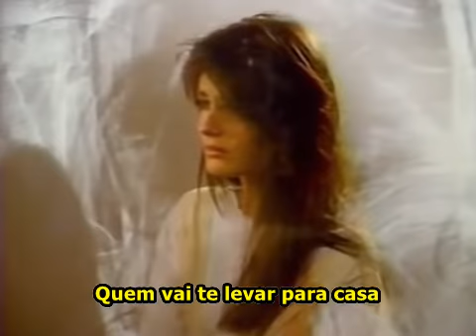Drive - The Cars [Tradução / Legendado]